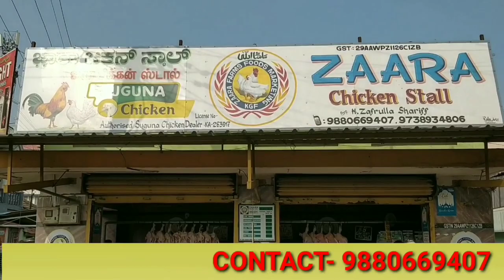ASHOK NAGAR ROAD RESIDENCY CONTROVERSY 🔥🔥🔥🔥